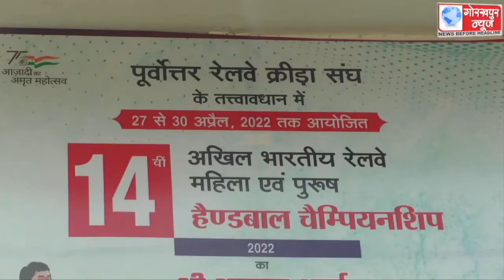14वीं अखिल भारतीय रेलवे महिला एवं पुरूष हैण्डबाल प्रतियोगिता में मेजबान पूर्वोत्तर रेलवे बनी महिला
14वीं अखिल भारतीय रेलवे महिला एवं पुरूष हैण्डबाल प्रतियोगिता में मेजबान पूर्वोत्तर रेलवे बनी महिला एवं पुरूष वर्ग की चैम्पियन, पुरूष वर्ग के फाइनल में मेजबान पूर्वोत्तर रेलवे ने कड़े मुकाबले में उत्तर रेलवे को तथा पूर्वोत्तर रेलवे ने महिला वर्ग में अंको के आधार पर चैम्पियनशिप पर किया कब्जा,कहा, पूरी प्रतियोगिता के दौरान खिलाड़ियों ने आपसी सौहार्द, प्रतिस्पर्धा के साथ खेल में किया प्रतिभाग